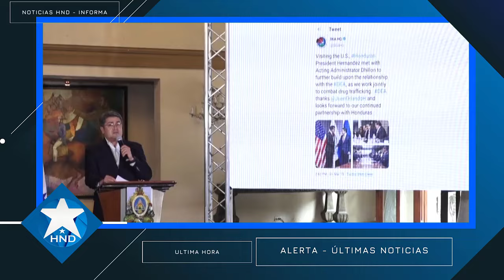Noticias Honduras 1 de marzo 2024, Ultimas Noticias Honduras 1 de marzo 2024, HONDURAS HOY